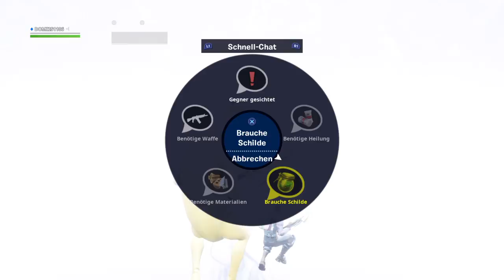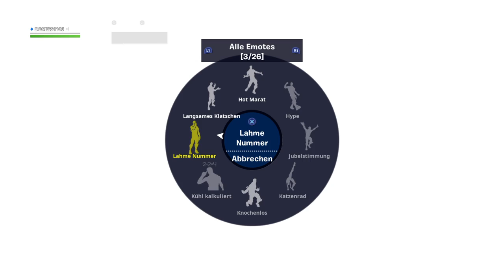Fortnite_live event german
FORTNITE